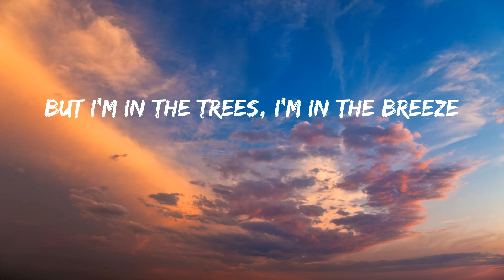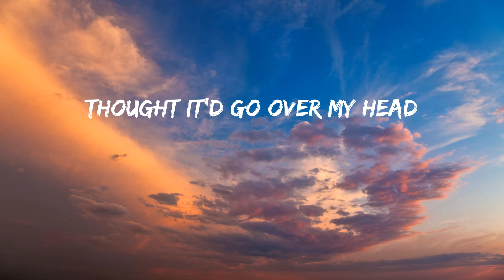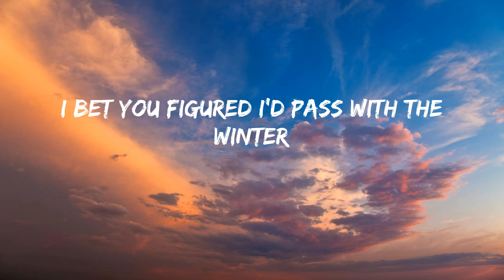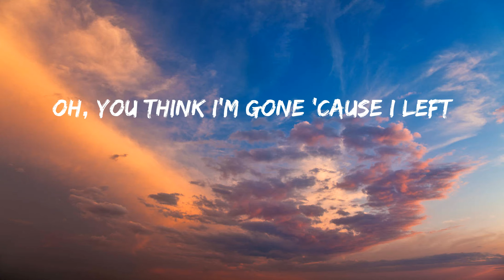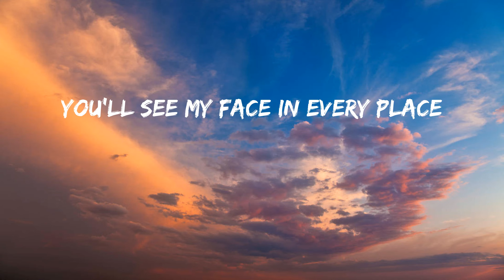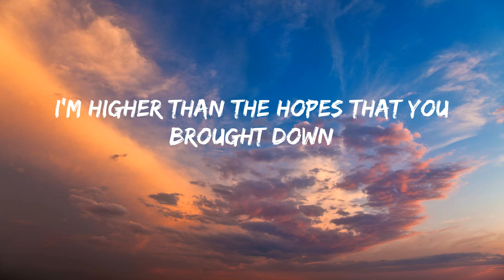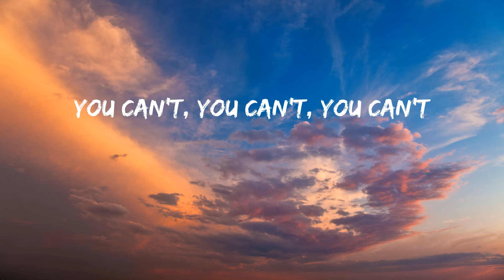Olivia Rodrigo - Can’t Catch Me Now - from The Hunger Games: The Ballad of Songbirds & Snakes (Lyri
Olivia Rodrigo - Can’t Catch Me Now - from The Hunger Games: The Ballad of Songbirds & Snakes (Lyrics)
Can’t Catch Me Now - from The Hunger Games: The Ballad of Songbirds & Snakes TikTok

Lyrics:
There's snow fallin' over the city
Ooh, ooh
Ooh, ooh